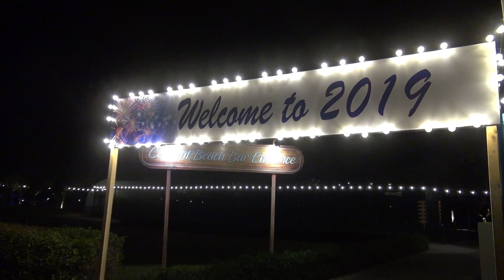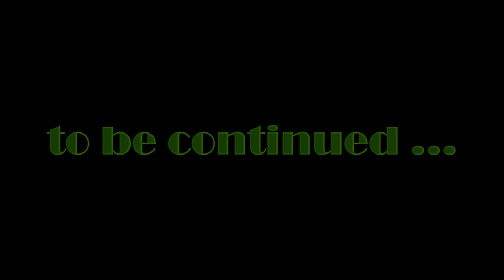United Arab Emirates 2018-19 - hotel Smartline Bin Majid Beach Resort - Silvestr